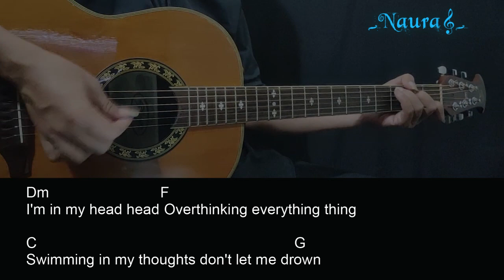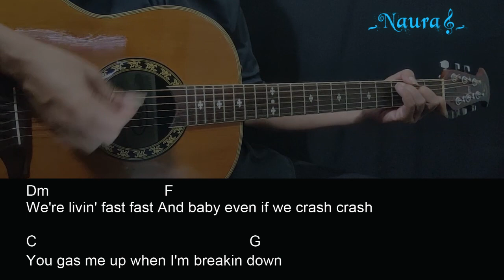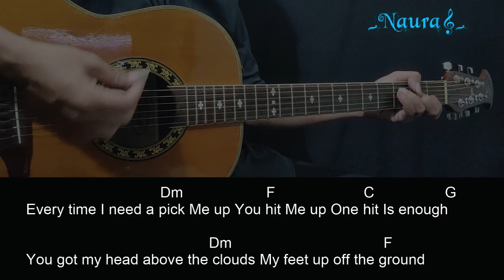JVKE - clouds Guitar Chords Lyrics